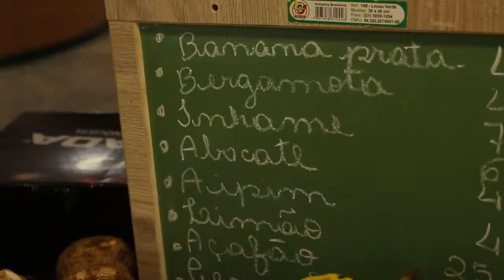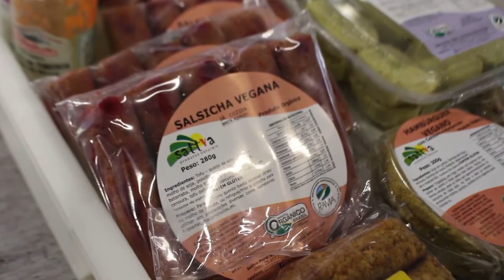ALTERNATIVAS - Confira a dica para conhecer feiras orgânicas na Capital e no Estado!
Quer saber se tem uma feirinha perto da sua casa?